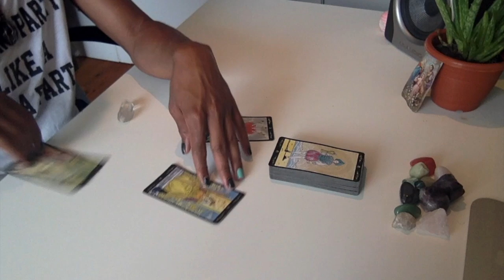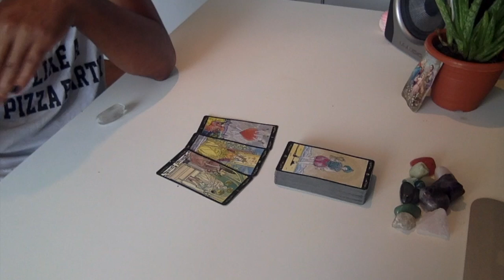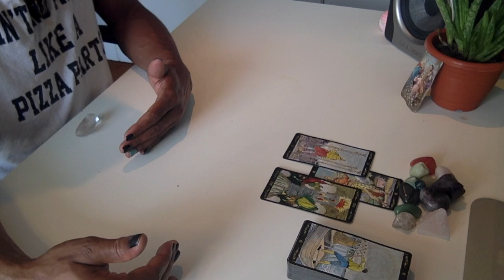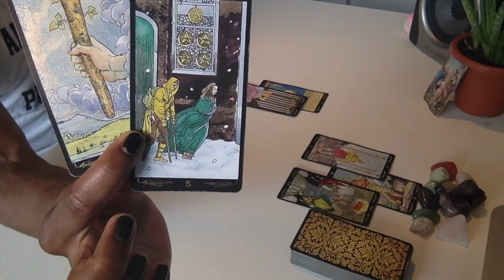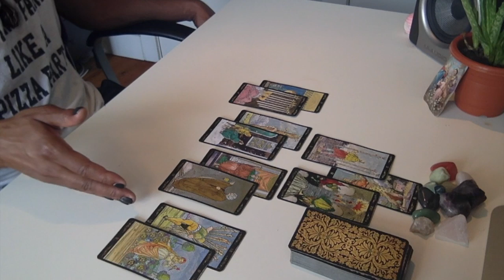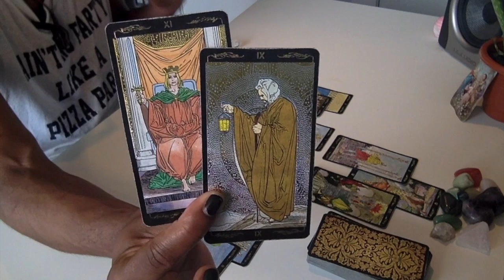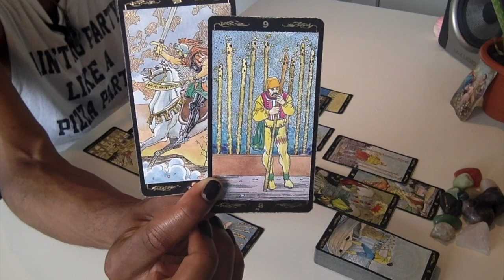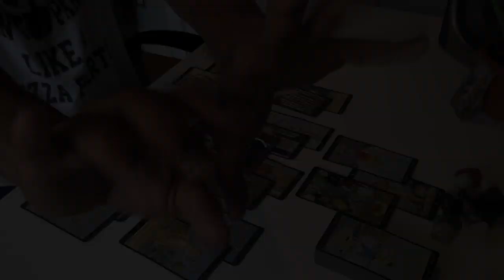Leo - * Building The New For You * - August 2019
LIVE READINGS:
30 min - $65
60 min - $130

Available oracle decks:
~Crystal Mandala
~Sacred Rebels